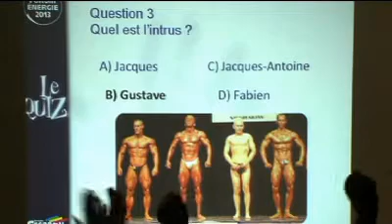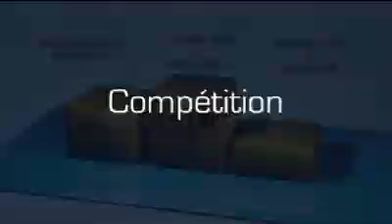SUPER QUIZZ de soirée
Comment passer une soirée conviviale et interactive en restant assis à table ? Avec le Super Quiz !

Le quiz se déroule en 3 actes : Un quiz cinéma : revisitez l'histoire du cinéma avec des questions sur des extraits de films connus projetés sur écran

Un quiz énigmes : énigmes ludiques, questions de culture générale et sur l'entreprise Un quiz musical : extraits de musiques sur les années 60 à 2000. Chaque table doit reconnaître le titre de la chanson et le nom de l'interprète...C'est le choc des générations !

Nous préparons les quiz avec l'entreprise, en fonction de ses souhaits, du thème qu'elle veut traiter...

Animation Un remue-méninge ludique pour un moment de détente inoubliable !

Boule de Com, agence de communication événementielle à Nantes,
crée et organise tout événement d'entreprise, séminaire, incentive, convention, congrès, avec une spécialité de cohésion interne.